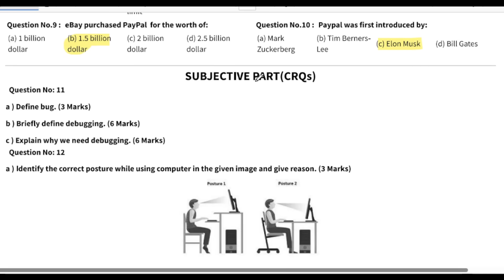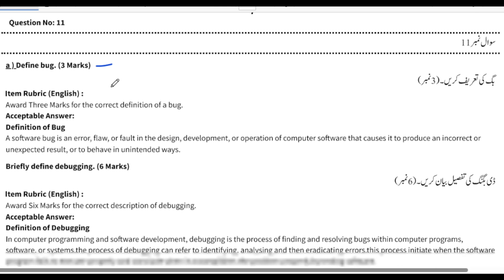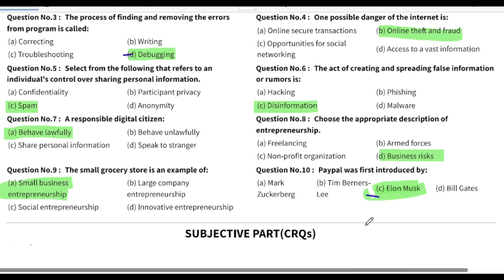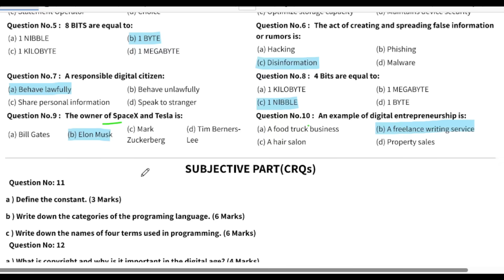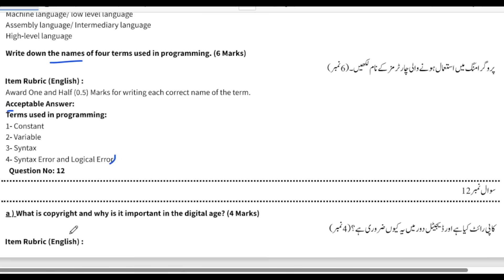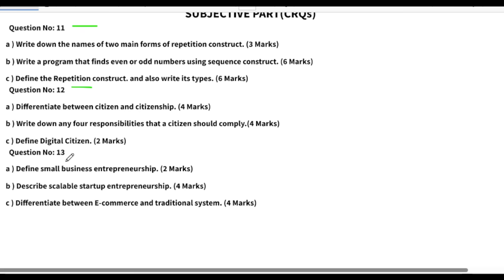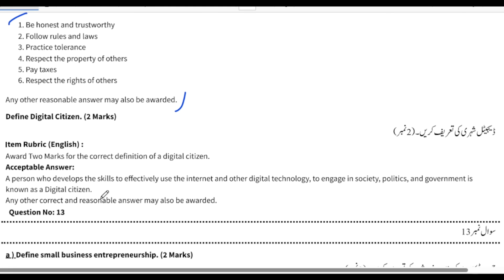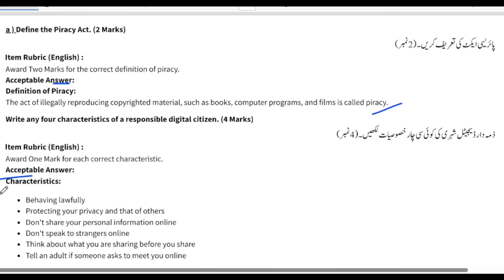Class 6 Computer 2nd Term Paper School Based Assessment 2024 | SBA Second Term papers 6th Class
Class 6th Computer  Paper School Based Assessment 2024 | SBA Second Term papers 6 Class | PEC Grade 6th

Related Search
6th class Computer  School based assessment
Class 6 Computer  Paper School Based Assessment 2024
Class 6th Computer  Paper School Based Assessment 2024
School based assessment 2024 class 2
SBA Computer y 2025 class 6
2nd term pec 2024
pec assesment 2024
grade 6 Computer  paper 2nd term urdu medium
grade six 2nd term paper Computer
2nd term paper Computer  class 6 pec 2024
6th class school based assessment 2024-25
6th class school based assessment 2024-25 Second term
6th class Computer  School based assessment Second term
Computer Education 6th grade  paper
Computer  6th class school based assessment Second term
Second term school based assessment 6th class Computer
Second term school based assessment 6th class
6th class school based assessment Second term
Computer 6th class school best assessment Second term
Second time paper 6th class Computer  School based assessment
Computer  School based assessment 6th class Second term
6th class school based assessment History mid term
Midd term school best assessment 6th class Computer  paper
Computer Second  term school assessment 6th class
6th class paper Computer  School based assessment mid term
Computer  Second term 6th class school based assessment
6th class Computer  paper midd term School based assessment
6th class school based assessment
Computer   SBA 2024 class 6
Class 6 Computer  school Based Assessment 2025 version 1
Class 6 school based assessment 2024 Computer
6th class school Based Assessment 2024
6th class school Based Assessment 2024 Computer
6th class Computer  school Based Assessment 2024
6th Class SBA 2024 Computer
6th class school Based Assessment 2024
Faisalabad board
Lahore Board
Multan Board
Gujranwala Board
Rawalpindi board
Multan Board
Sahiwal Board
Dera Ghazi Khan board Exams 2024
"Board Exams"

pec_exam_History_Computer _class6th